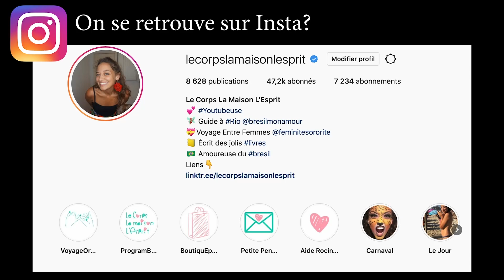🔻J'ai reçu DES NOUVEAUX TRUCS POUR LA CUISINE - VLOG #912 | Le Corps La Maison L'esprit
🔔 Dans ce Vlog #912 j'e m'occupe de ma maison en musique. Je reçois des nouveaux plats pour la cuisine, je ne montre ce que j'ai acheté. Pour terminer cette journée, le robinet de la cuisine est installé, je peux enfin peux enfin faire ma vaisselle !

 🎼  Musique  🎼
La musique de fin est jouée par Léandro